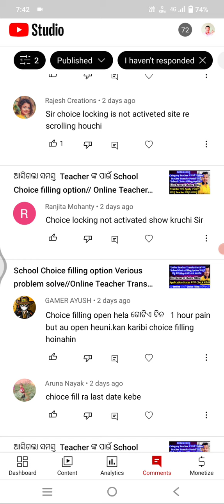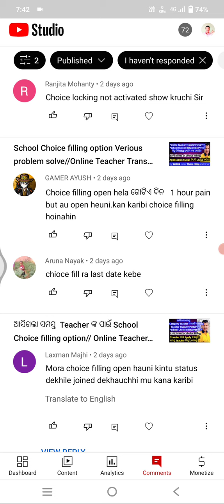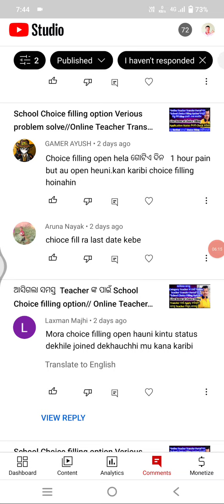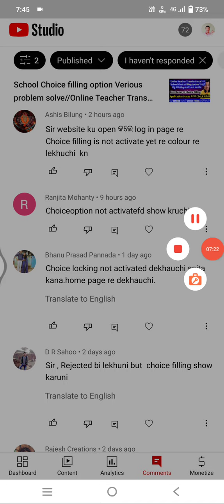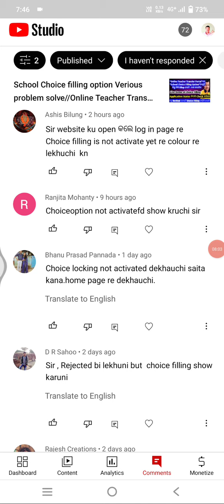"School Choice filling option is not activated" in "Online Teacher Transfer Portal" of Odisha